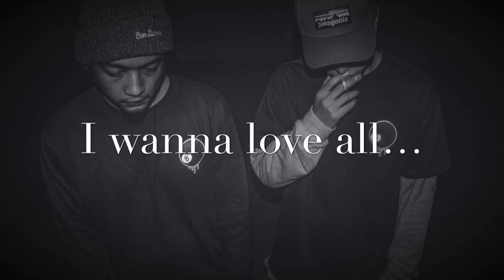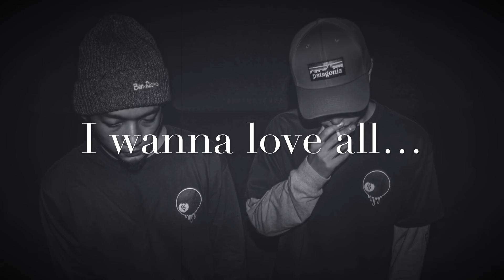SAM × 凜太朗/ 2'love